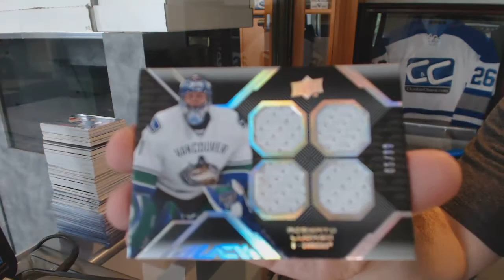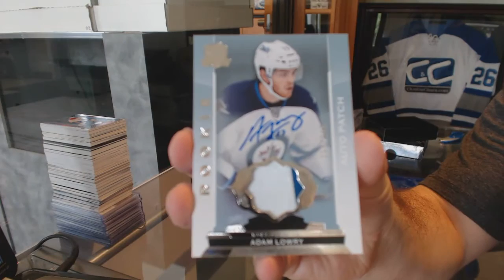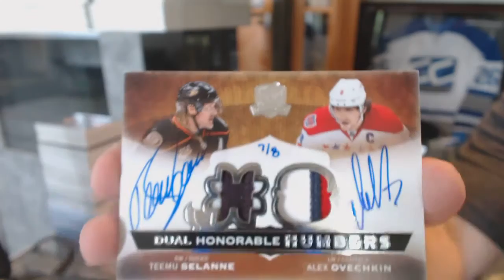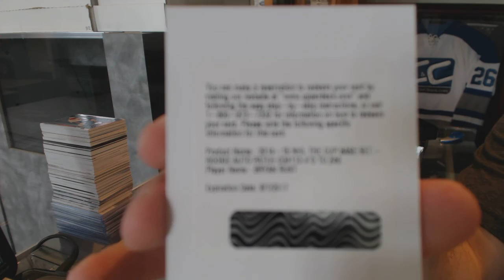14-15 UD The Cup & 08-09 UD Black Hockey Box Break - C&C #6160